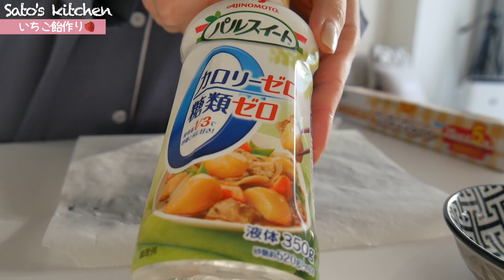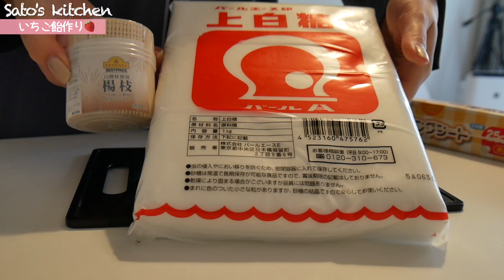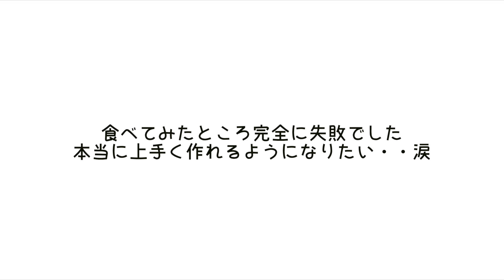想像だけでいちご飴作ったらやばいこと起きた。【引きこもり一人暮らし】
もういちご飴恐怖症になりそう.

【音源】
○DOVA-SYNDROME

プレゼント、お手紙はこちらにお願いします❤︎
UUUM株式会社 佐藤 あやみ 宛